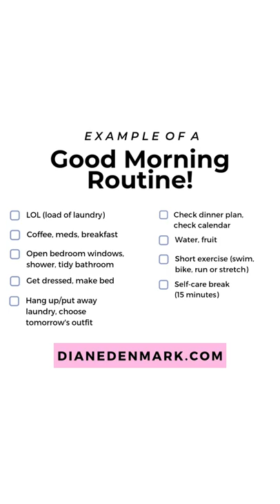One Minute Motivation!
One minute Monday morning motivation! Flylady Zone 5, simple morning routine and weekly home blessing hour / upkeep clean!

I'm Diane in Denmark! A routines coach and hygge expert - here to bring a little bright spot to your day! Need more help? Book a private coaching session with me!

…and let’s clean and declutter - together!